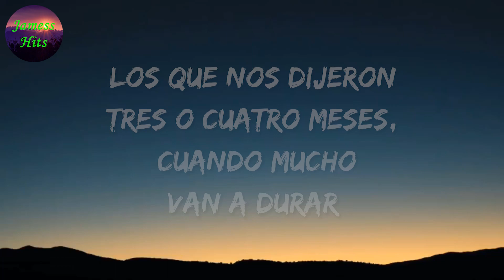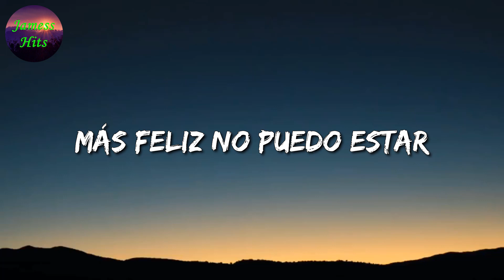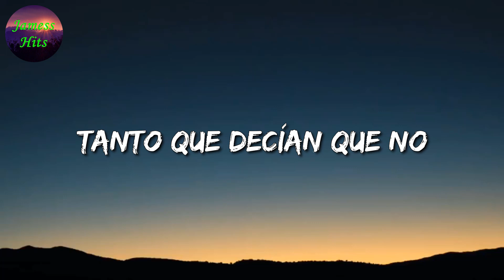🎶 Calibre 50 - Míranos Ahora (Letra\Lyric)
🎤 Calibre 50 - Míranos Ahora Letra:

Dónde se metieron
Que yo nos lo veo por ningún lugar
Los que nos dijeron
Tres o cuatro meses, cuando mucho
Van a durar
Y aquí seguimos tan enamorados
Donde están aquellos habladores, pa' donde agarraron
Míranos ahora
Más feliz no puedo estar
Tal como lo prometí
Gracias por confiar en mí
Míranos ahora
Ya cambiaron de opinión
De que bien se ven los dos
Tanto que decían que no
Calibre 50
Míranos ahora